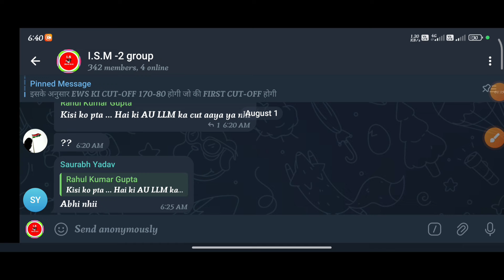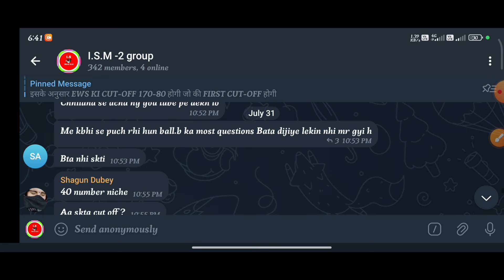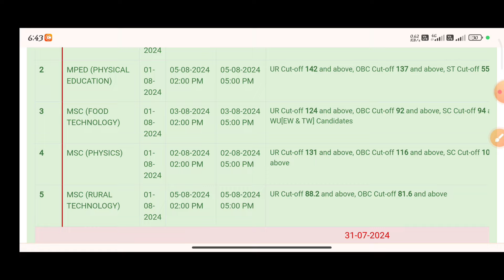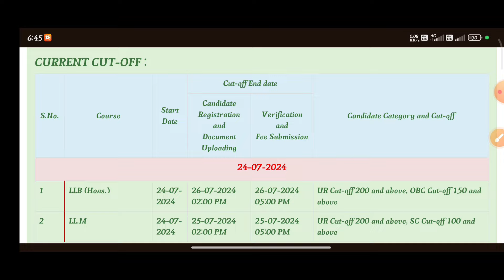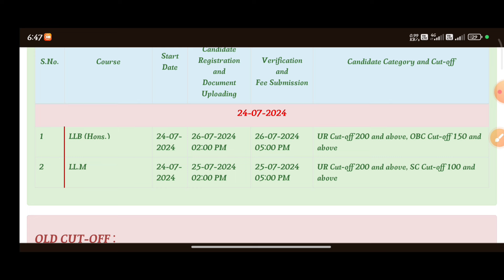AU LLB, LLM, MCOM की CUT OFF कब आएगी और कितनी होगी // allahabad university counselling 2024